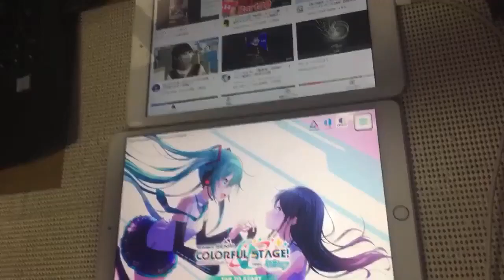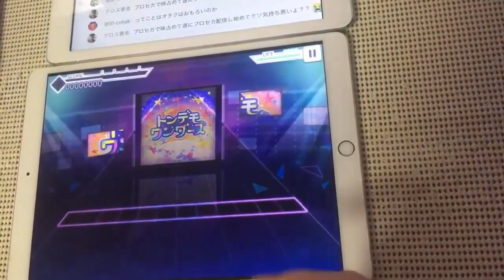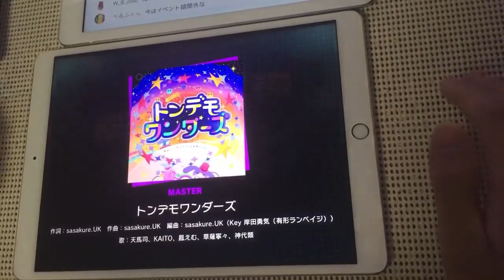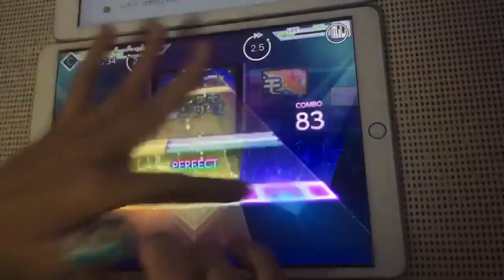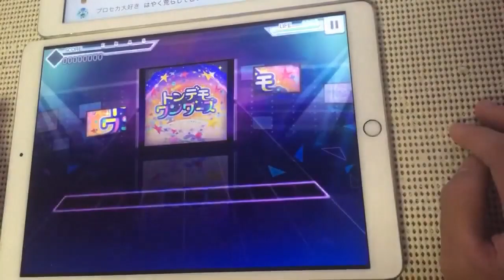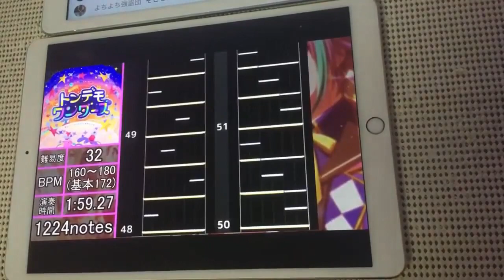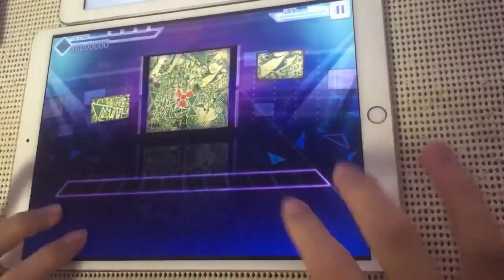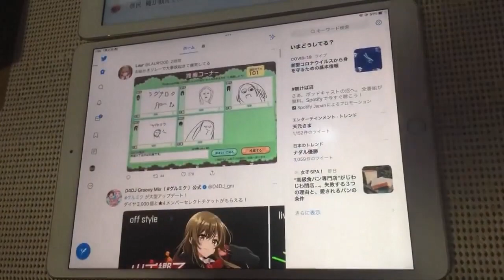トンデモワンダーズ、フルコンするまで！！ 【プロセカ】